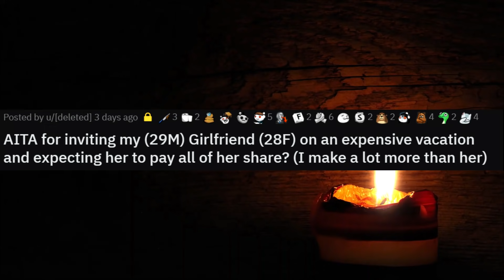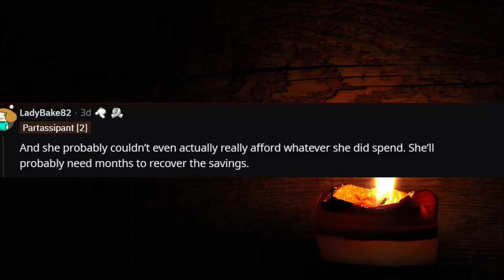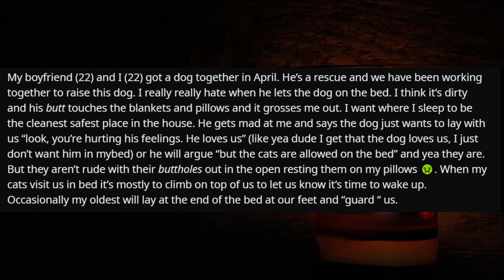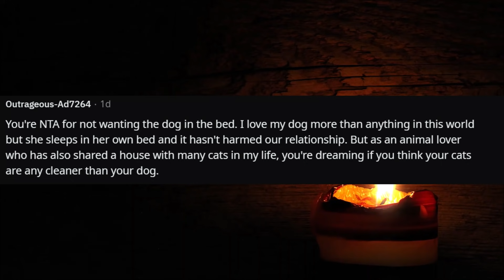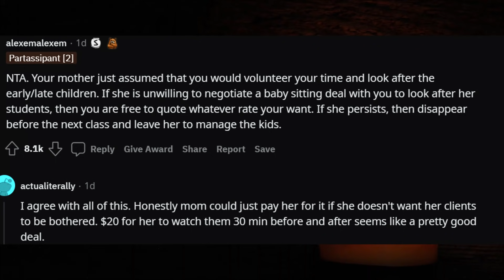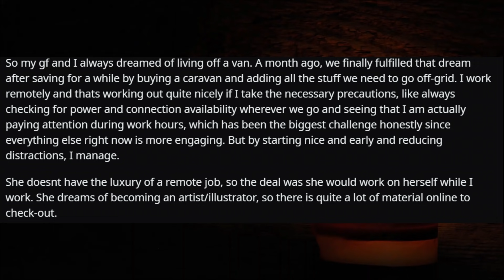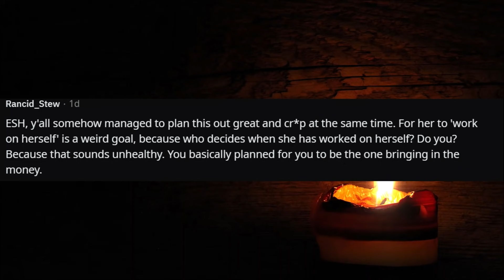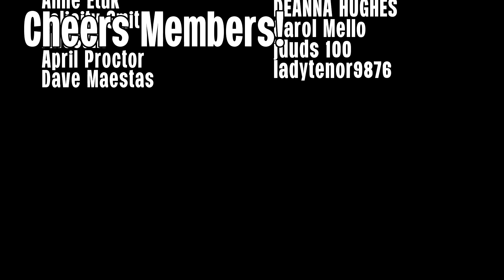I Invited My Girlfriend On A Vacation With Family That She's Too Poor For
Timestamps:

00:00 Intro
00:29 Story One
06:38 Story Two
11:06 Story Three
16:34 Story Four